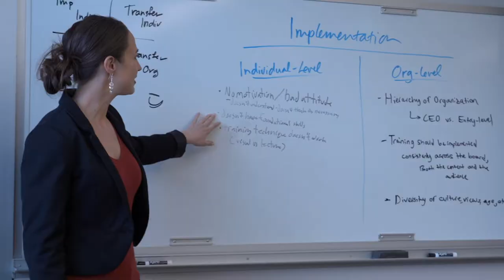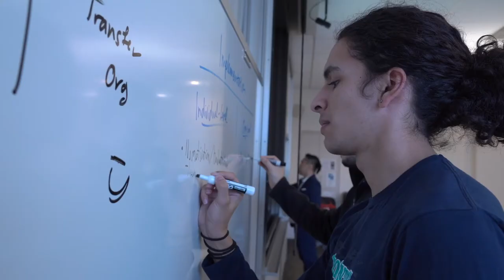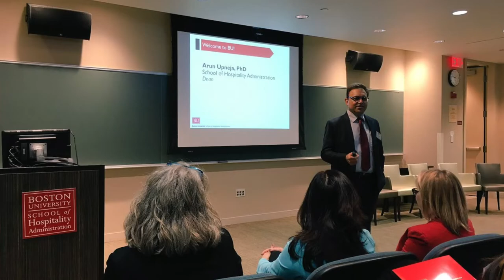Meet Dean Arun Upneja, Ph.D.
Dr. Arun Upneja is the Dean of the School of Hospitality Administration

Dr. Upneja comes to SHA from The Pennsylvania State University, where he held the positions of Professor of Hospitality Financial Management and Associate Dean for Academic Affairs in the Schreyer Honors College—a position that included oversight for more than 200 honors courses, academic advising, and career development for 1,800 honors students. Dr. Upneja has spent his career as both a practitioner and teacher of hospitality administration. He earned his B.S. in Hotel & Restaurant Management, his M.B.A., and his Ph.D. in Accounting from the University of Houston. He also holds a B.A. in Economics and Business Administration from the University of Jammu in India. Following six years of hotel management with Mumbai-based Indian Hotels Company Limited, Dr. Upneja spent 17 years sharing and building on that knowledge at Penn State, where he established new interactive honors programming for faculty and students and won numerous awards for his research, including the John Wiley & Sons Lifetime Research Achievement Award (2007) from the Council on Hotel, Restaurant, and Institutional Education.